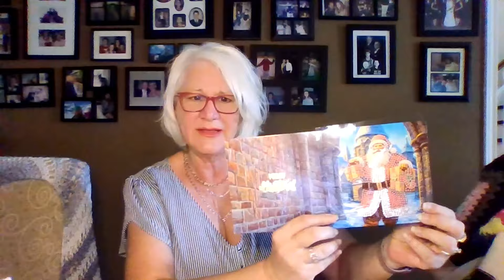WIP Weekend #122 and Finished Items crochet knit crossstirch diamondpainting paintbynumber M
Welcome to Crochet with Nonna Rosanna.

In this video I will be showing you all the wip's and finished items for the week.
Listed below you will find all the patterns and people mentioned in the video.

and on instagram at:  crochetwithnonnarosanna

Manic Mama Musings  Album Cal

10 inch square
by:  @SirinsCrochet